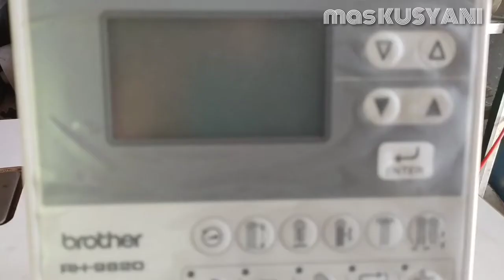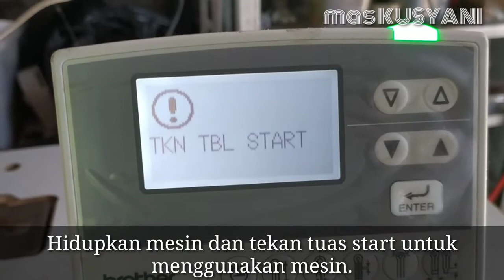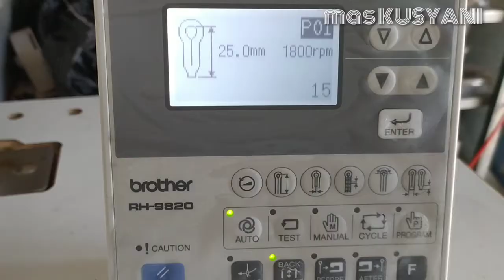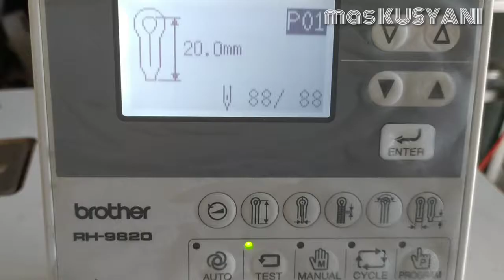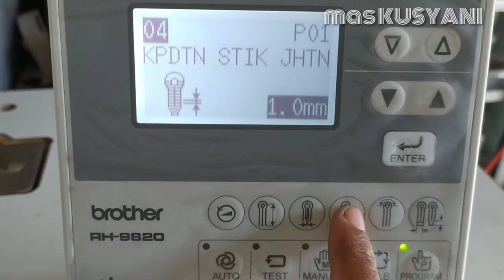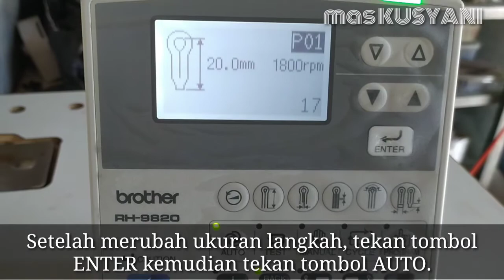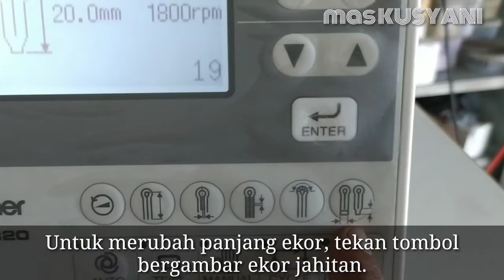Mengoperasikan Dan Mengatur Ukuran Jahitan | Brother RH-9820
Tutorial mengoperasikan mesin lobang kancing brother type RH-9820.